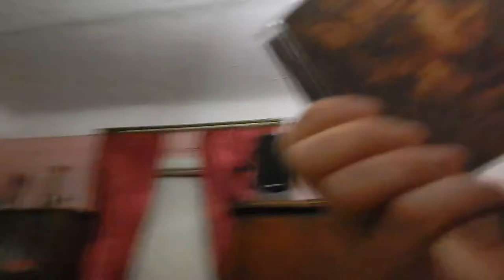DistroCompactMaxDigitalPresent DreamTheaterMetropolisPt2ScenesFromAMemory CD (Packing)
Вступайте в мои группы:
Продажа BOOKS, CD, DVD, LP, MC, MERC, MP3, VHS...:
В ЭТИХ ГРУППАХ МОЖНО ПРОДАВАТЬ/ПОКУПАТЬ/МЕНЯТЬ/ДАРИТЬ
Есть диски, винил, кассеты и футболки на продажу:
CD :
оригинальные издания и переиздания:
ANCIENT "The Halls Of Eternity" METAL BLADE  MB 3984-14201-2 Germany  10 €
BLEEDING NATURE  "Neuro Empire" NERCD 014  1 €
C.U.D. "Elvis" 2CD CHERRY RED RECORDS CDMRED355 EU   10 €
CERBER  "Hatred,Death,Intolerance..." SOUND AGE  4 €
CRIMINAL "Dead Soul" BMG METAL BLADE 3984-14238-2 Germany   10 €
DRAKKAR "Quest For Glory" DRAGONHEART CHAOS 003CD Italy digipack   10 €
DREAMLIKE HORROR  "Delightfull Suicides" SLEASZY RIDER RECORDS   4 €
DREAM THEATER  "Train Of Thought"  ELEKTRA 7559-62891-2 Thailand  12 €
INFERNAL DEATH "Gniew + demo 1991"   PRO29CD, Pol   5 €
FAERGHAIL "Blood Will Follow Blood"  Northern Sound Records NSR004 Finland  10 €
MEGALITH TEMPLE "European PM" Loneravn  lr-004-cd   3 €
NAPALM DEATH 'Death By Manipulation" EARACHE, MOSH 51 CD  1 press  3  €
ORCHESTRE DE TRENOS "Critique Of Musical Reason" AK-001  2 €
ORKRIST "Reginae Mysterium" KRV 001 Slovakia   40 €
PESSIMIST "Blood For The Gods" LOST DISCIPLE RECORDS U.S.A. 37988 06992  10 €
POSTHUMOUS BLASPHEMER (Belarus) "Crucified Humiliation" Sound Age Productions / Relics Records RELIC 05 /SAPCD 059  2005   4 €
QUIET FLOWER "DNR"  QF001  2 €
ROTTING FLESH "Dreaming The...Underworld" SLEASZY RIDER SR 0017 Greece  10 €
RUNDAGOR "Beastreal" HANGED TRAITORS, rope 01 CD  4 €
SOULSKINNER "Non Stop Killing" SLEASZY RIDER Greecy SR-0066  10 €
STROKE, THE "How Much Can U Get !" RMG Music Entertainment 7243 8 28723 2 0 Germany 94  10 €
X-BOX MURDER EP 2012 Digipack LIMITED EDITION CDR UG 80 E  1 €
ULTIMATUM "The Iron Age" SIEGE RECORDS, UL0218, Canada  10 €
лицензия:
ABORTED "The Archaic Abbatoir" CD-MAXIMUM CDM 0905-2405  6 €
BLEEDING THROUGH "The Truth" MOON   3 €
CARNIVAL IN COAL "Collection Prestige" СОЮЗ + obi  3 €
DISMEMBER "Where Ironcrosses Grow" IROND  7 €
GRAVE FLOWERS "Solace Me" IROND 7 €
LIMBONIC  ART "Legacy Of Evil" Mystic Empire MYST CD 265  3 €
копия:
NAPALM DEATH "Words From The Exit Wound" СПЮРК  4 €
без полиграфии
RICK WAKERMAN - No Earthly Connection & The Cost Of Living CDMAXIMUM  1 €
RUNNING WILD - Shadomaker 1 €
SACRED REICH - Independnent 1 €
SAXON - Performance 1 €
LP (Мелодия):
Александр Розенбаум - Мои дворы Мелодия С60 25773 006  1 €
АлисА - БлокАда Мелодия C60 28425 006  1 €
Красная Шапочка  и Знаменитый Утёнок Тим Моно Мелодия 33 Д-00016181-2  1 €
Машина Времени - В добрый час Мелодия C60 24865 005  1 €
Музыкальный Телетайп-8 Сборник Классической музыки C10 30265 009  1 €
Наутилус Помпилиус и Бригада С - Мелодия C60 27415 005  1 €
Новое Платье Короля Моно Мелодия  33 Д-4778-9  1 €
Приключения Барона Мюнхаузена Моно Мелодия 33 Д 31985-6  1 €
MERC:
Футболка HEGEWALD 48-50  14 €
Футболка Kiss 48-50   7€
Футболка Marilyn Manson 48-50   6 €
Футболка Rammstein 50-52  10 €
Футболка Red Hot Chili Peppers I'm With You Zurich (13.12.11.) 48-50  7 €
ТАК ЖЕ ЕСТЬ В НАЛИЧИИ ОГРОМНЫЙ ВЫБОР КНИГ!